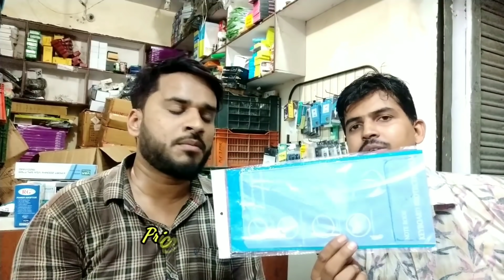wholesale Market !! Android 4k box !! smart whatch !! Smart Bag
Only Wholesale

👍following up